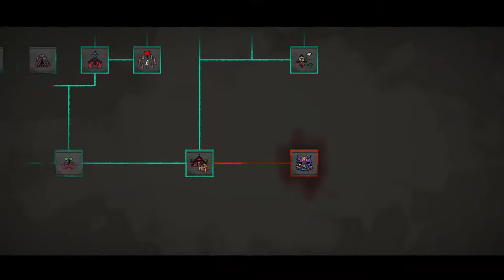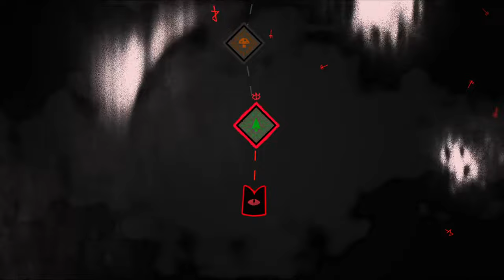Cult of the Lamb Sins of the Flesh But It's Just Streams